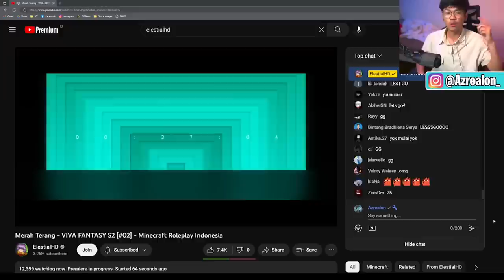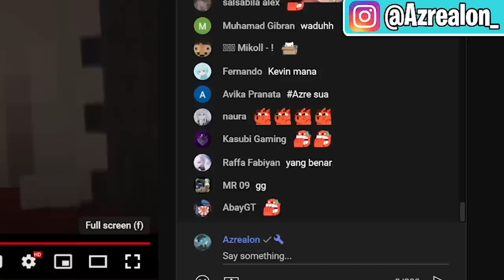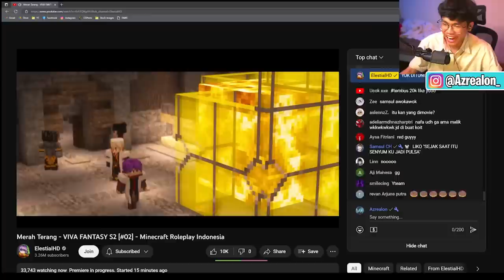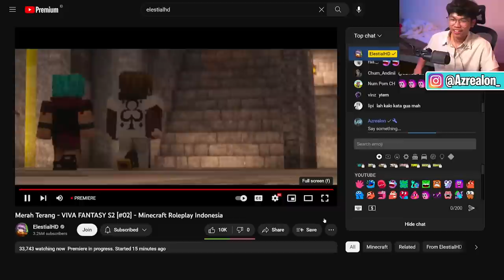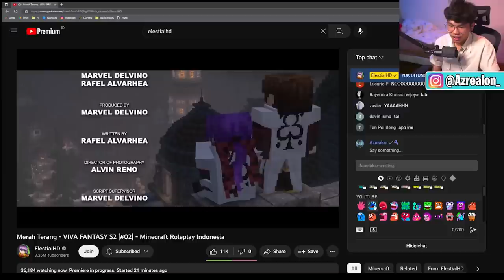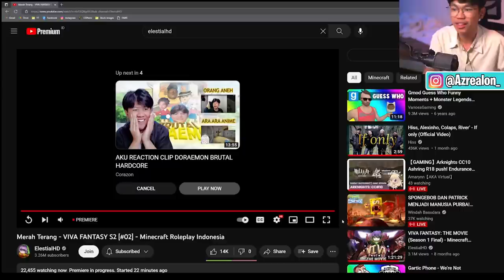Identitas Azrealon Terungkap Di Episode 2 Viva Fantasy!